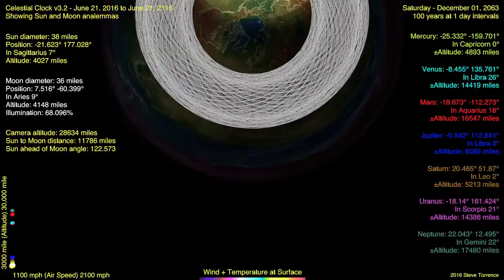Flat Earth Celestial Clock v3 Analemma (sun moon) 2056 to 2066